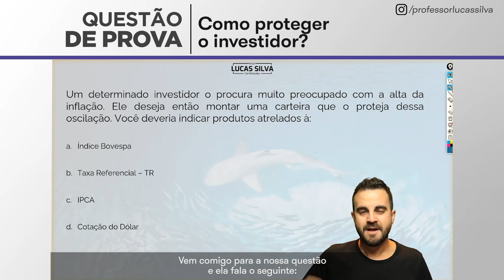Como proteger um investidor?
Eai!? Você sabe me como proteger um investidor? 🤔🤔
Não sabe?!
Então acompanha aqui a explicação dessa questão de prova!!
Deixa aquele like, comenta aqui se você já sabia qual era a alternativa correta e compartilha com quem está estudando com você! 🤓

Aqui no Youtube temos aulas gratuitas, resolução de questões e muito conteúdo motivacional e informativo sobre as Certificações Bancárias e Financeiras.

Conteúdo sempre atualizado e aderente ao que vem sendo cobrado nas últimas provas.

Além de se preparar para a prova, você tem um resumo do conteúdo, aprende de uma vez por todas.